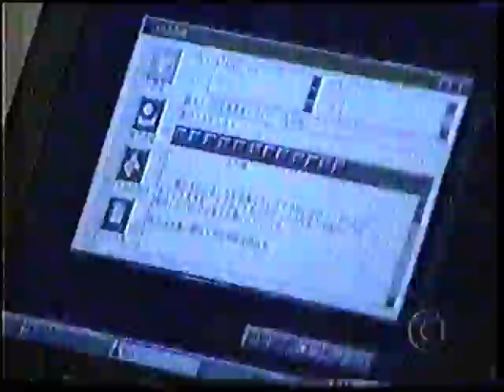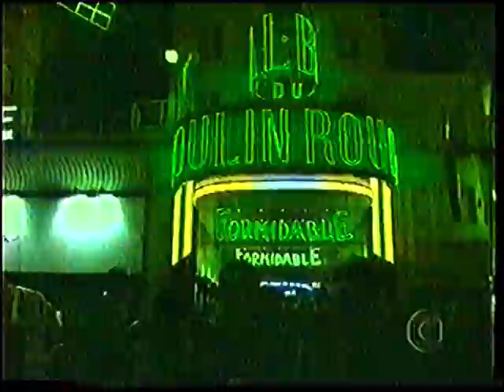globo esporte - especial copa 98 (oitavas de final)